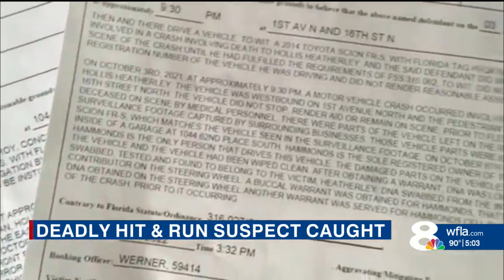St. Pete Police arrest driver from hit and run that killed Clearwater grandfather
Seven months after a deadly hit and run in St. Petersburg, police have made an arrest.